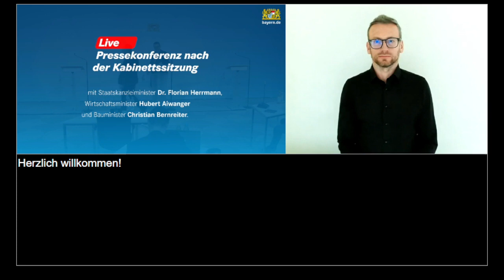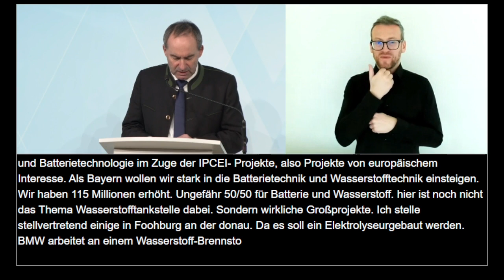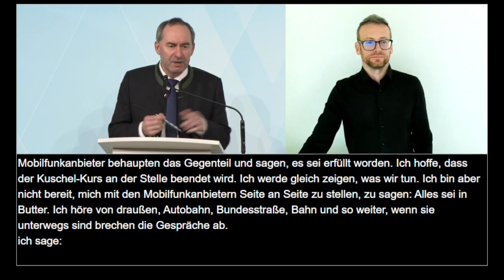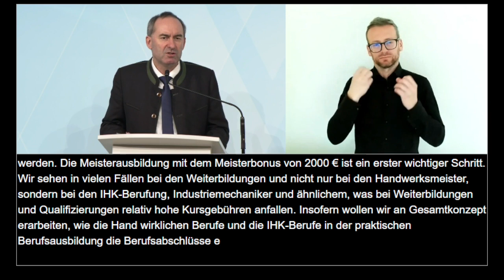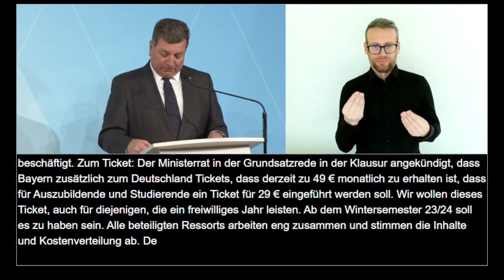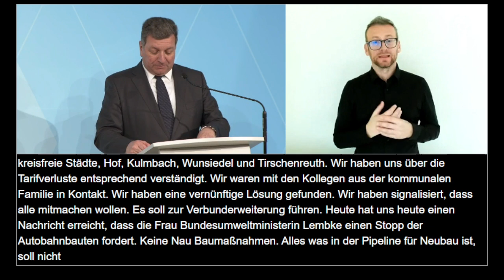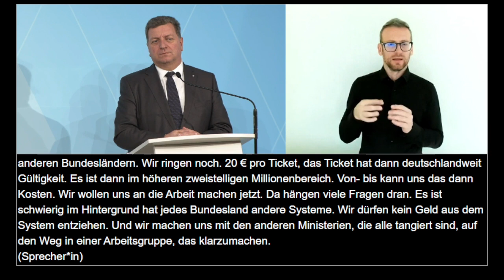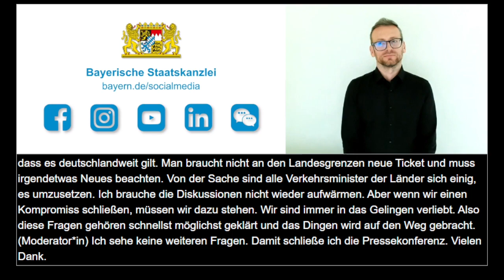Video in Gebärdensprache: Pressekonferenz nach der Kabinettssitzung (24.01.2023) - Bayern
Pressekonferenz nach der Kabinettssitzung am 24. Januar 2023: Staatskanzleiminister Dr. Florian Herrmann, Wirtschaftsminister Hubert Aiwanger und Bauminister Christian Bernreiter informieren über die wesentlichen Ergebnisse der Beratung.